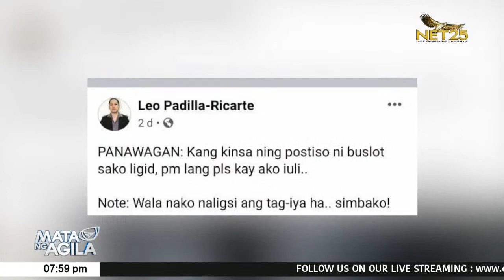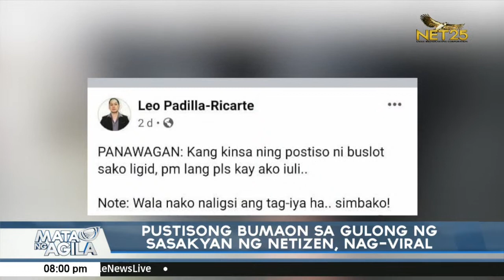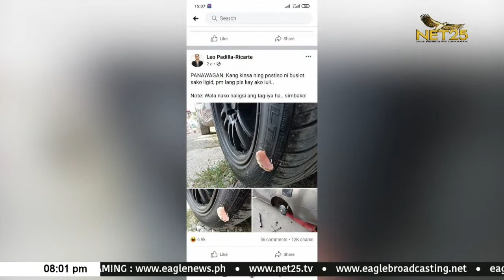Pustisong bumaon sa gulong ng sasakyan ng netizen, nag-viral